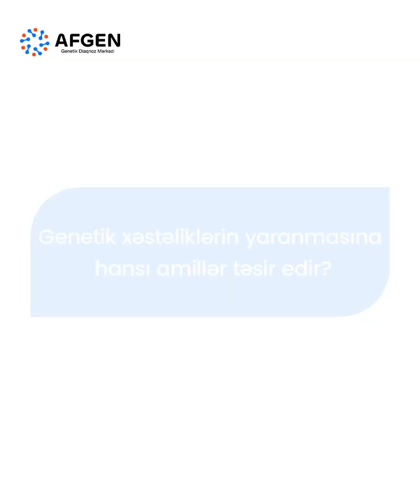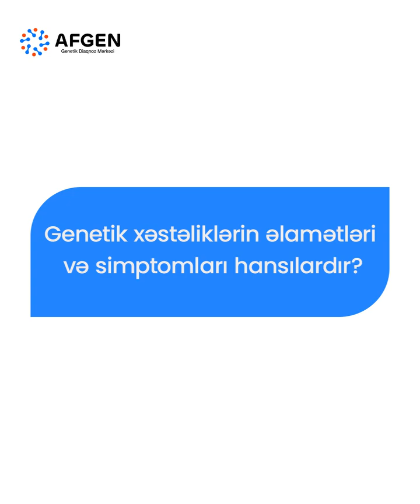5 Sual 5 Cavab | Genetik xəstəliklərin hansı növləri var? Bəs genetik xəstəliklər necə yaranır?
Genetik xəstəliklərin hansı növləri var? Ümumiyyətlə onlardan hansılarla gündəlik həyatımızda çox qarşılaşırıq? Bəs genetik xəstəliklər necə yaranır? Genetika vasitəsilə keçə biləcək xəstəliklərdən qorunmağın bir yolu varmı?

AFGEN Genetik Diaqnoz Mərkəzi
Ünvan: Bakı, 3 mkr.Pişəvari 110 (Cavadxan küç 24), Memar Əcəmi metrosunun yaxınlığında